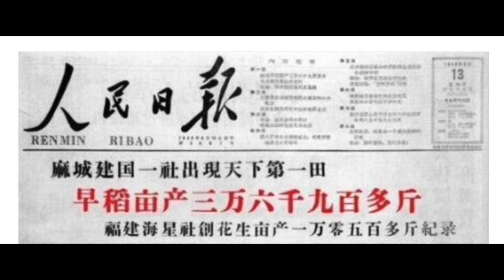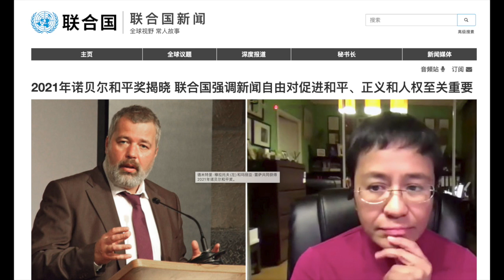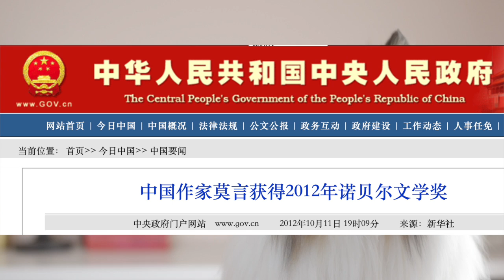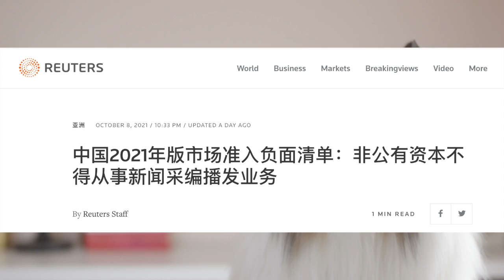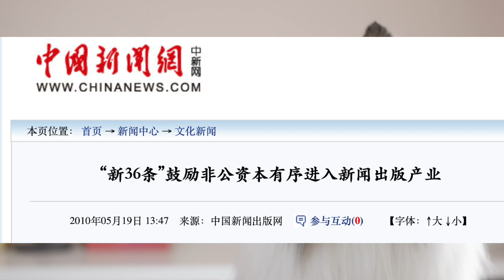中国新闻管制出新规定，改革彻底堵死｜还需要跟俄爹学习，也太讽刺｜乐嘉七年前酒后发飙，神预言｜罗昌平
中国官方最近公布市场准入负面清单，禁止非公/非官方资本进入新闻采编行业，这就彻底堵死了中国在新闻领域改革的道路，也给中国人的言论自由再钉上一颗钉子。同一天，中国知名新闻媒体人罗昌平因言获罪被抓、今年度诺贝尔和平奖颁发给俄罗斯/菲律宾调查记者，今昔/中外对比，均反映出中国严重倒车的状况。